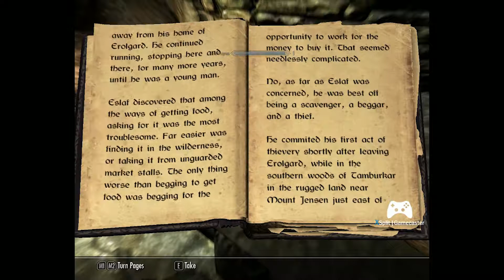TNG: Holodeck 005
Code of Housecarls
Stardate 41294.1

These are the adventures of a starship Captain...on his days off.

Episode: 005 - Bleak Falls Barrow provides the Captain with a Giant Spider and a less than honorable man hanging from a web. The zombie like Draugr are abundant in the cave.

The Captain continues to entertain himself in the Skyrim Emulation Simulation in the holographic environment on board his galaxy class starship.

Join the Captain on his weekly adventures every Thursday at 1pm.

005